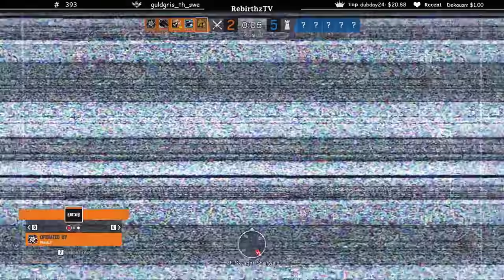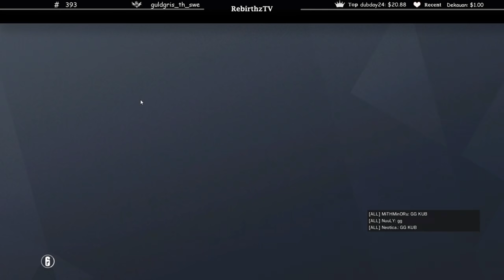ชนะแจกตังคนทั้งประเทศ5000อาตี๋จะเล่นยัดยาICโคตรฮา Losnnuly VS Minoru gang | losnuuly